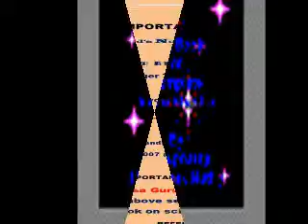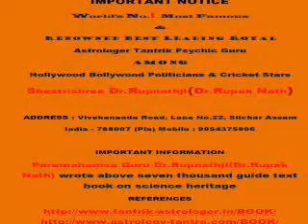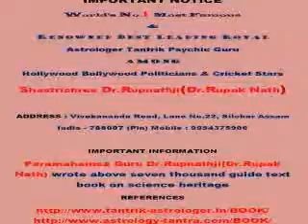CALL SOON AND GET SOLVE YOUR WHOLE LIFE PROBLEM esa nasa roscosmos isa isro jaxa cnsa rfsa csa